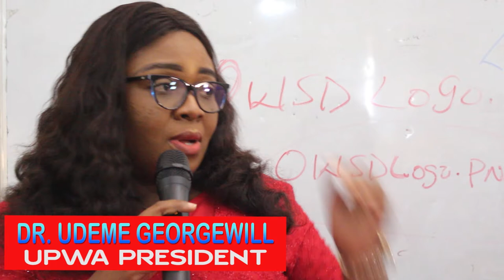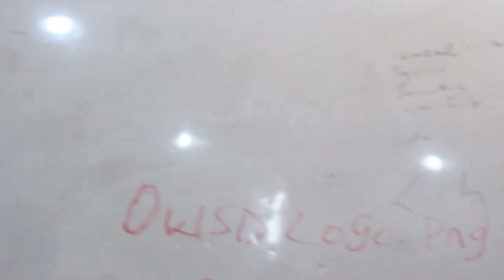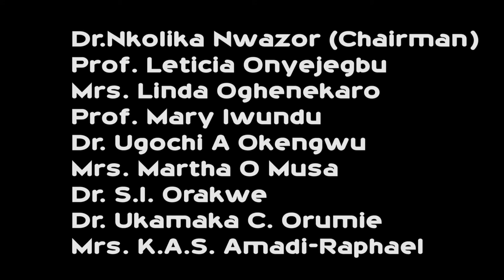OWSD UNIPORT, led by Eucharia Oluchi Nwaichi, organizes Coding and Robotics Bootcamp for STEM Girls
Organization for Women in Science for the Developing World (OWSD) University of Port Harcourt (UNIPORT) presents a 3-day Coding and Robotics Bootcamp for STEM Girls in July 2021. Dr. Nkolika Nwazor heads the Planning Committee. Prof. Georgewill Owunari, the VC of UNIPORT was the Chief Host, Hon. Commissioner for Education, Prof. Kaniye Ebeku, and many other dignitaries were thrilled by the girls' performances in the rare field